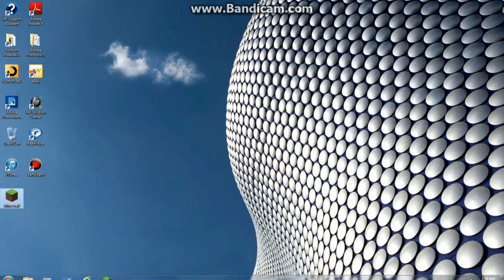Tutorial #1 "The Basics"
This is a tutorial of how to survive your first night in the minecraft world